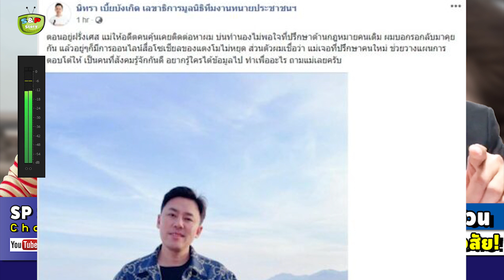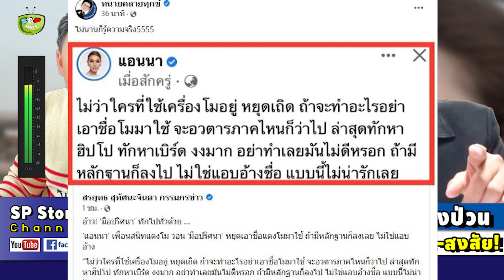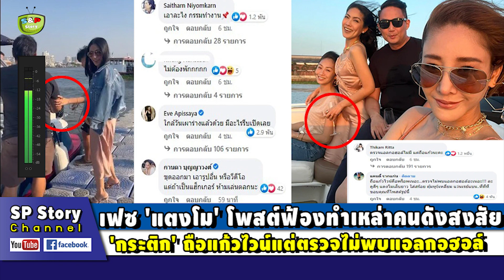'ทนายตั้ม' เชื่อ 'ที่ปรึกษาใหม่แม่' แกล้งป่วน ทำ 'ทนายเดชา' ทนายเก่า ออกอาการ!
ขอบคุณที่มา : dailynews ,  khaosod , mgronline